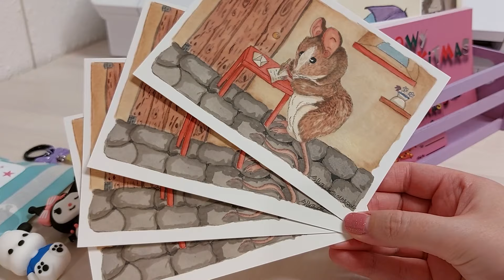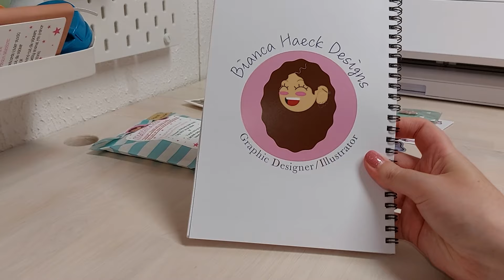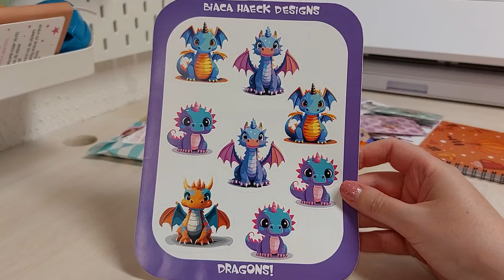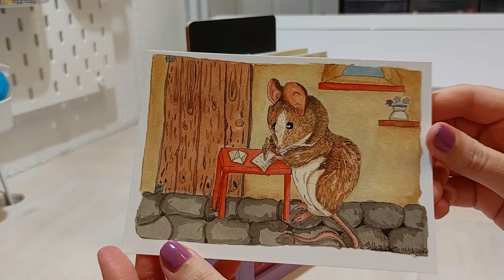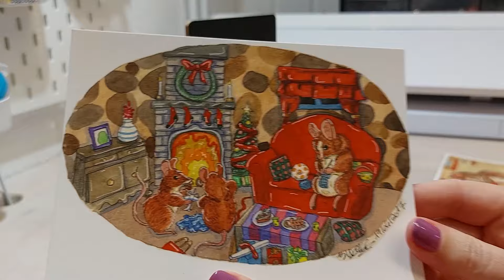STUDIO VLOG 29 | Behind the Scenes: Prepping a BIG Etsy Order to Ship!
Hey everyone! 👋

This week I received a big combined order from all 3 of my Etsy shops, and it's heading all the way to South Africa! 🌍Plus, we have a second lovely order from a repeat customer in 2 weeks! In this video, I’m giving you a behind-the-scenes look at how I prepared and packaged everything, from sticker sheets to postcards!

Watch as I troubleshoot my silhouette cutter, print the final sticker sheets, and get creative with packaging to make sure everything arrives safely. 🎨✂️

✨ Visit My Etsy Shops Linked Below

CHAPTERS:

00:00 - 00:08 Finnish Sauna
00:08 - 02:06 Intro and Packaging Part 1
02:06 - 04:00 Printing Sticker Sheets
04:00 - 06:38 Packaging the Rest
06:38 - 10:10 Working on Small Phone Charms
10:10 - 12:47 Let's Catch Up!
12:47 - 13:56 Packing Order Number 2 & Outro

Links